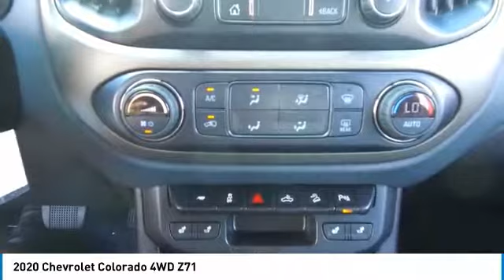2020 Chevrolet Colorado 64852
2020 CHEVROLET COLORADO Elk Grove Village, IL
Stock# 64852

175 N. Arlington Heights Rd.

2020 Chevrolet Colorado Z71 $2,893 off MSRP! 4D Crew Cab Shadow Gray Metallic V6 4WD 17/24 City/Highway MPG